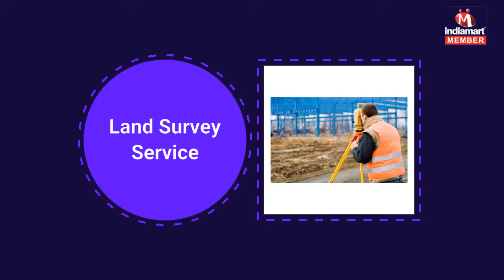Building Marking and Survey Services by Om Shakti Infrastructure Pvt Ltd, Hyderabad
Om Shakti Infrastructure, is a pioneer at providing Building Marking and Survey Services. Our services include GPS Survey Service, Land Survey Service and Canal Survey Service. Empowered by a team of trained experts, we specialise is in the field of Highway design and Structural design of large and complex structures. Our land services, delivered on the basis of thorough investigation, design and planning, are appreciated for their systematic execution and excellent accuracy of 1:100000. Our impeccable services, which cover all types of engineering projects, are delivered on the basis of thorough investigation, design and planning. Moreover, our on-field experts use cutting-edge technology and gadgets to conduct consultancy services in the field of Structural Engineering, Highway Design and field investigation. Through the aid of qualified professionals, we are following industry-set guidelines to conduct our surveys.